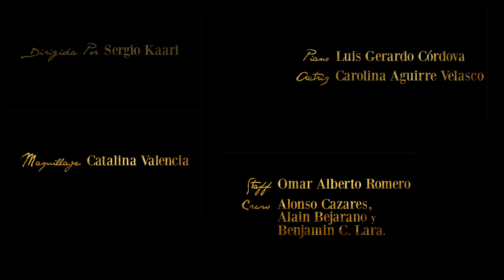Lay Me Down [4K] - Music Video - Cristina Ortiz - Lumix LX100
Lay me Down - Cover by Cristina Ortiz
Filmed by: Sergio Kaarl

Camera: LX100
Stabilizer: iGlide Glidecam